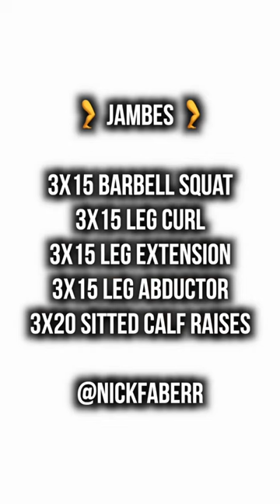Pre/post suppléments que je consomme pour la muscu💪🏼